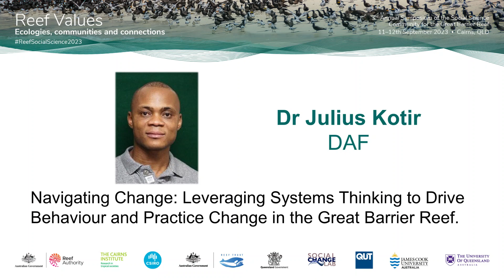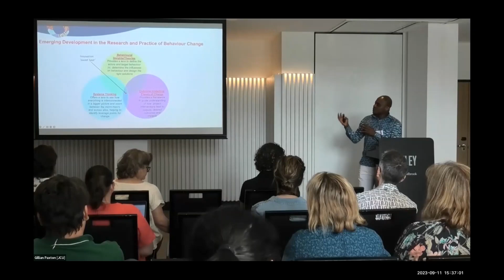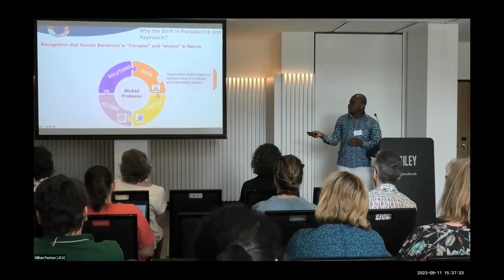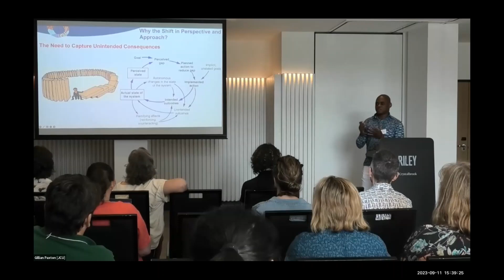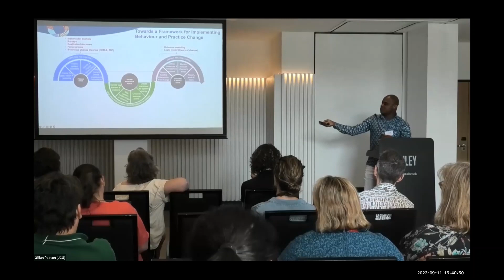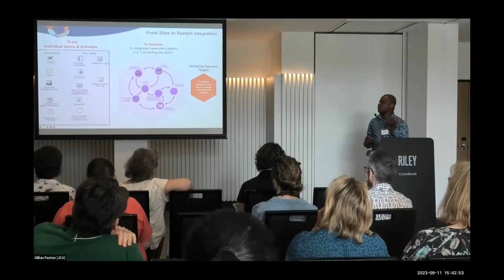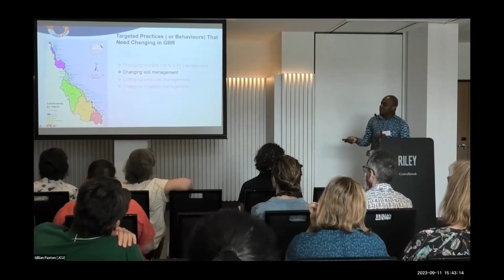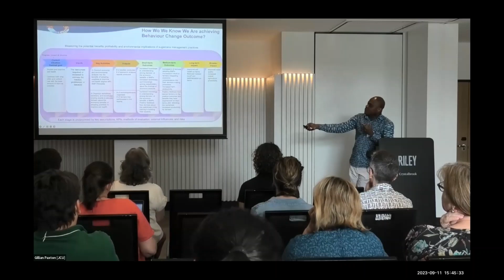Leveraging systems thinking to drive behaviour and practice change in the GBR | Julius Kotir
Co-author: Niall Connolly (DAF)

The challenges facing the Great Barrier Reef World Heritage Area (GBRWHA) are both biophysical and human in nature and require changes in both behaviour and industry practices and an integrated approach to address the multiple challenges effectively.

It will also require communities to play an active participatory role in driving this change. Behavioural systems thinking provides a framework for understanding the interconnections and interdependencies of the different components of a system and for identifying leverage points for transformational change.

It takes into consideration not only the individual but also the relationship between people, their behaviours, and how cultural, social, economic, biophysical, and technological systems influence behaviour.

Here, we will present an innovative framework, which combines behavioural insights and systems thinking, as a tool for designing and evaluating behaviour change interventions that will facilitate adoption of best practice, resulting in improved water quality and other co-benefits for the Great Barrier Reef.

We will show the application of the framework as a lens to understand the reef system by mapping the relationships between people, their behaviours, and the factors that affect their behaviours, to designing feasible interventions for the targeted behaviours and their related measurements/ metrics, to evaluating real practice change for farm-level outcomes, and finally demonstrating how key interventions can be scaled.

Ultimately, it aims to dig deeper into the system and to identify leverage points” or places, where a “small shift in behaviours can produce big changes in other parts of the system. We will demonstrate social science research aligns with the extension programs to enable better exchange and translation of this research to on-ground practice change projects.

Julius Kotir is a Senior Social Scientist at the Queensland Department of Agriculture and Fisheries (DAF). His expertise lies in integrating social science methods, systems thinking, and participatory system dynamics modelling to comprehensively understand the behaviour and dynamic interactions within social-environmental systems.

His research focuses on utilizing this understanding to support decision making and achieve transformative outcomes in critical areas, such as climate change, agriculture, food security, water resources management and environmental sustainability.